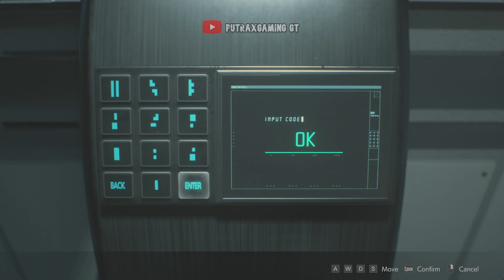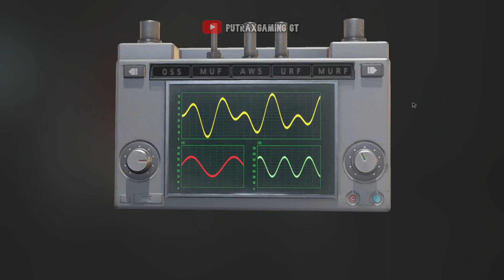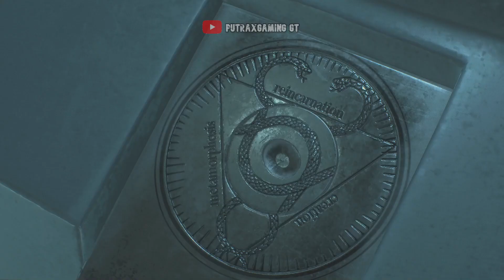Hampir Disana - -Resident Evil 2 Remake (1080p 60 Fps) 2nd Run Part 6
Hallo boii,

Bagi Kalian Yg Mau Donasiin Duit Jajan Kalian Bisa Donasi Di Saweria
Link Di bawah ini(Seikhlas nya)